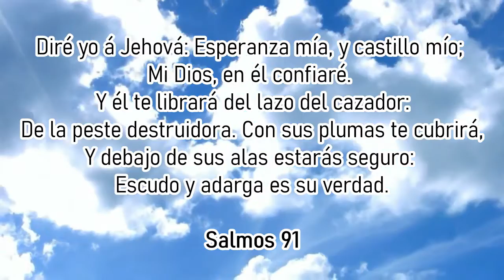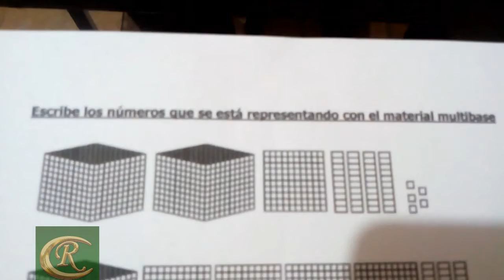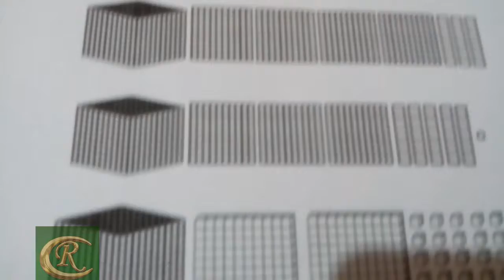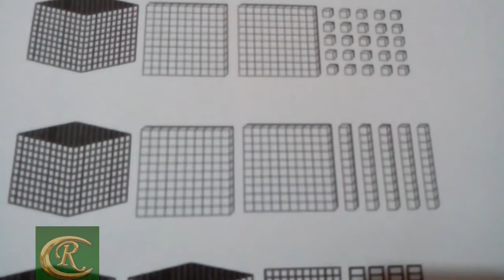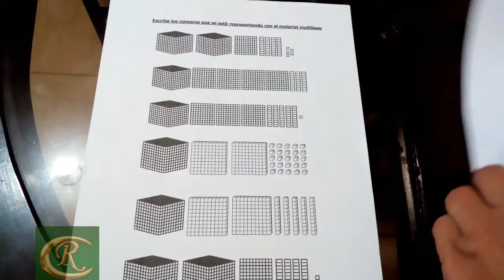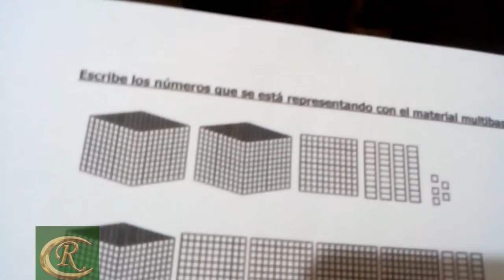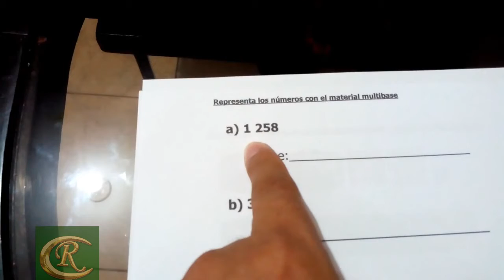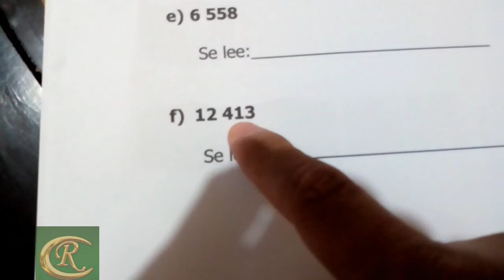✅ ELMER matemática tema 2 ejercicios 1